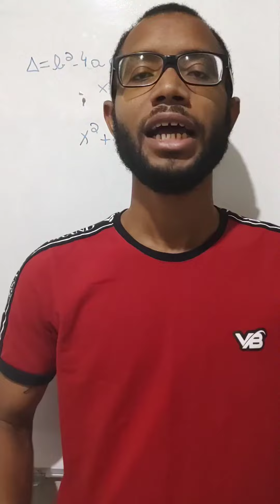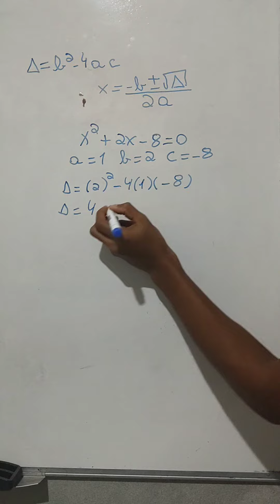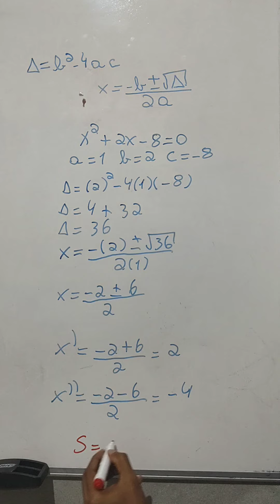EQUAÇÃO DO SEGUNDO GRAU